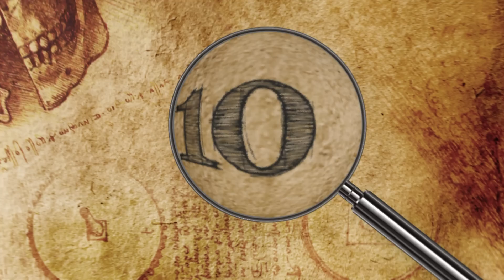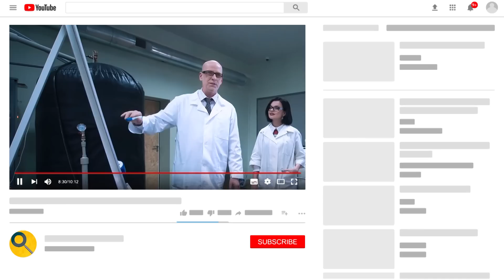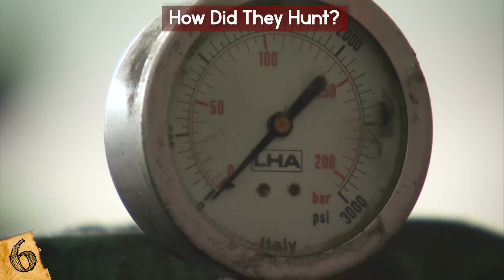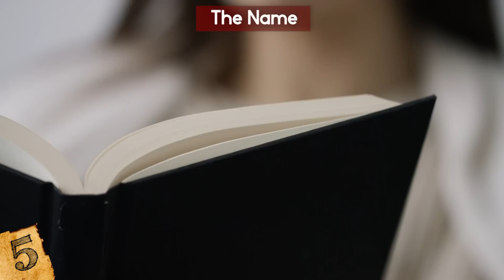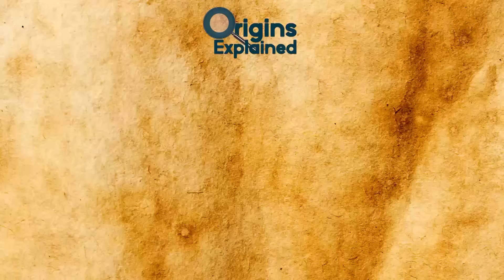DEADLIEST Whale To Ever Live! (Livyatan Melvillei)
Check out the BIGGEST and DEADLIEST Whale To Ever Live! (Livyatan Melvillei) This gigantic extinct prehistoric whale would battle other prehistoric sea monsters like megalodon shark and other whales to be on top of the food chain!